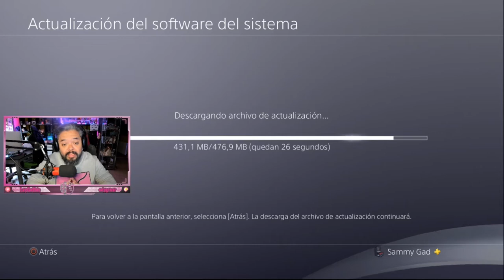Genshinimpact Probando juego monitas chinas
Llegó la hora de probar este juego del que todos hablan, exacto genshinimpact este nuevo rpg que esta causando estragos.

► ¡Sígueme!